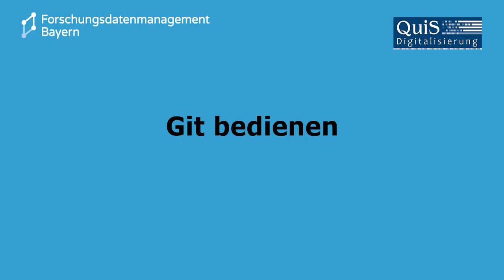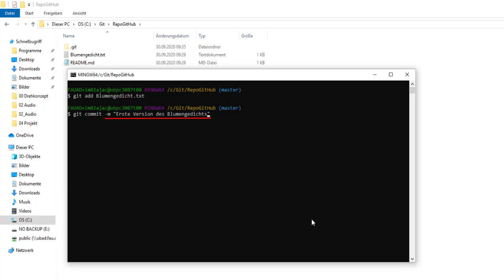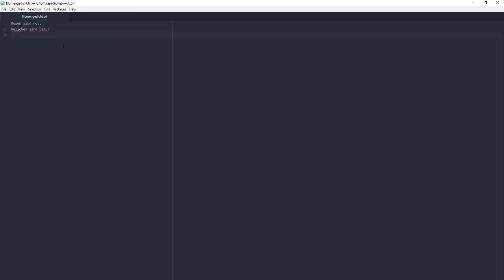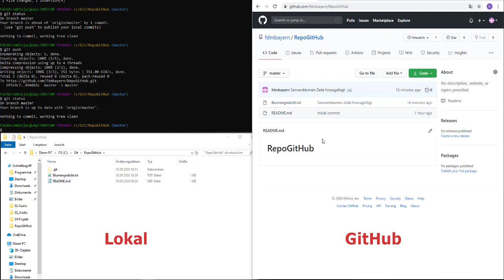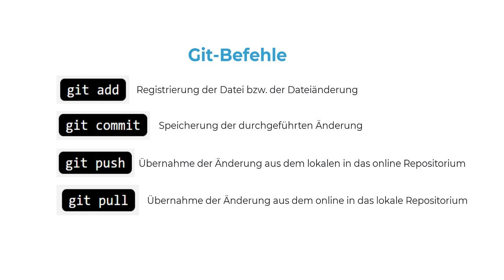Git bedienen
Dieses Video ist Teil des Online-Kurses "Forschungssoftware & Datenformate in den Geistes- & Sozialwissenschaften".

Dieser Kurs stellt Ihnen eine Auswahl an digitalen Tools und Software vor, die Ihr Forschungsvorhaben maßgeblich unterstützen können. Er richtet sich an Studierende und Forschende, die einen Überblick über die Bandbreite gängiger geisteswissenschaftlicher Forschungssoftware erlangen wollen. Darüber hinaus, haben die Teilnehmenden die Möglichkeit, sich individuell in praktischen Übungen mit einem oder mehreren dieser Werkzeuge näher zu befassen.

Inhalt
0:00 Einleitung
0:25 Ein Dokument für die Kollaboration zur Verfügung stellen
1:41 Übernahme von lokalen Änderungen in ein zentrales Repositorium
3:12 Online-Änderungen ins lokale Repositorium übernehmen
4:30 Zusammenfassung